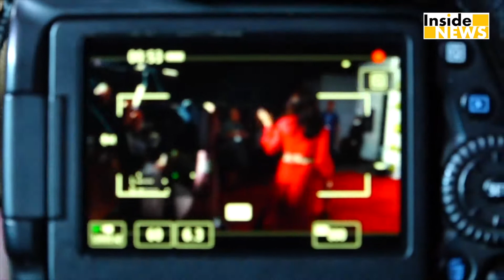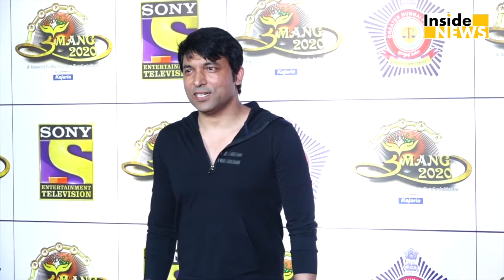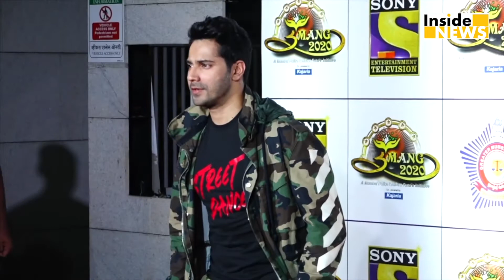Shilpa Shetty ने Red Gown में लूटी महफिल, Young Actresses को भी दी मात